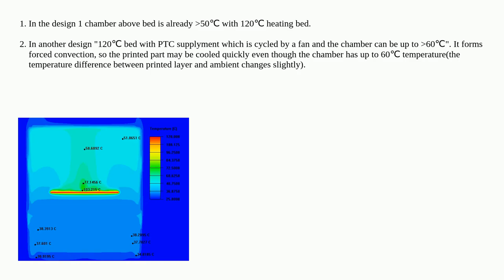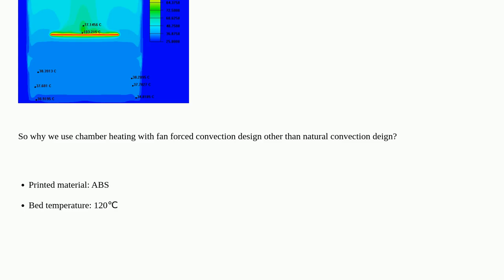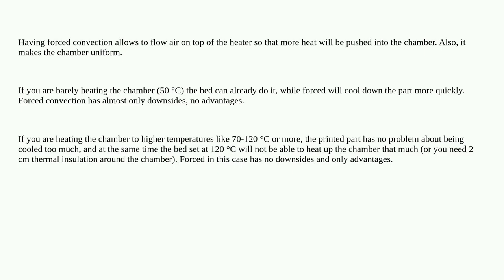3dprinting: Will active chamber heating with heating bed and PTC heater (forced convection by fan...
Will active chamber heating with heating bed and PTC heater (forced convection by fan) be better than passive chamber heating with only bed?

A special thanks goes out to the community

  heated-bed chamber warping heat-management abs